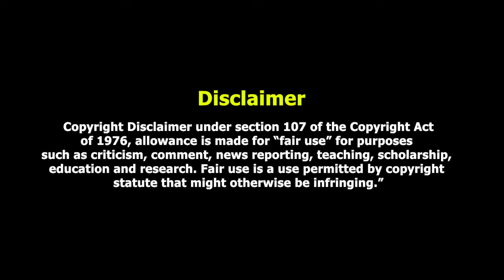Netherlands Cricket Team Playing 11 For ODI World Cup 2023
Netherlands Cricket Team Best Playing 11 For Cricket World Cup 2023 | Netherlands Strongest Playing 11 For ODI World Cup 2023 | वनडे विश्व कप 2023 के लिए नीदरलैंड की सबसे मजबूत प्लेइंग 11

Netherlands’s Squad For Cricket World Cup 2023:

Max O’Dowd
Bas de Leede
Vikram Singh,
Teja Nidamanuru
Paul van Meekeren
Colin Ackermann,
Roelof van der Merwe
Logan van Beek
Aryan Dutt
Ryan Klein
Wesley Barresi
Saqib Zulfiqar
Shariz Ahmad
Sybrand Engelbrecht